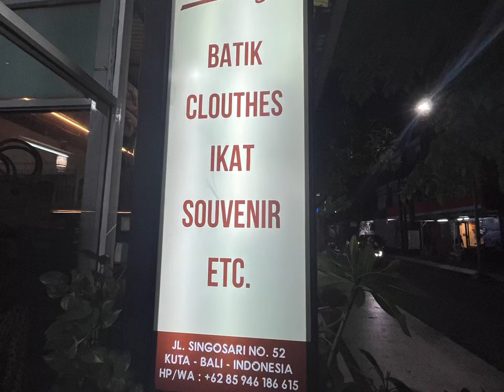Bunga Batik & Gifts Shop & tips for shopping in Bali Indonesia | Bali Vlog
Bunga Batik & Gifts Shop & tips for shopping in Bali Indonesia | Bali Vlog | Kuta Shopping |

Address: Jl. Bakung Sari No.52, Kuta, Kec. Kuta, Kabupaten Badung, Bali 80361, Indonesia